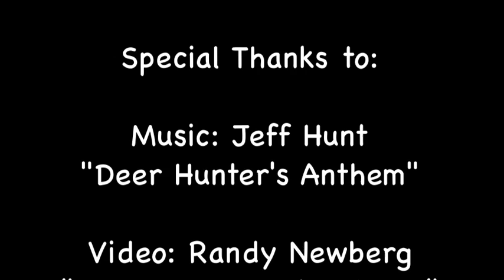BTD 2013 Promo1